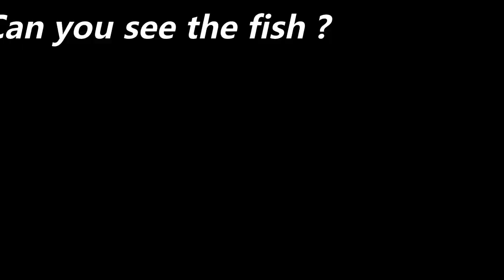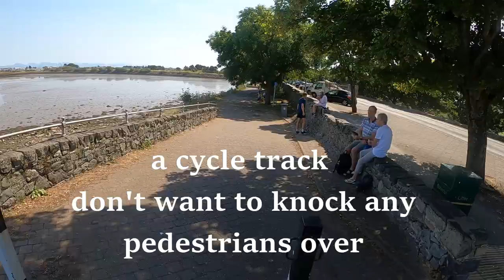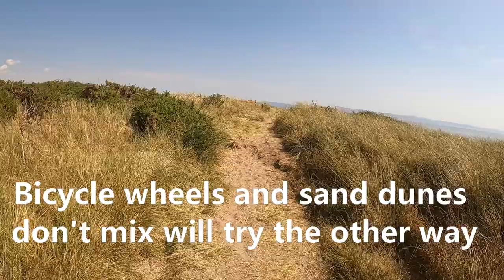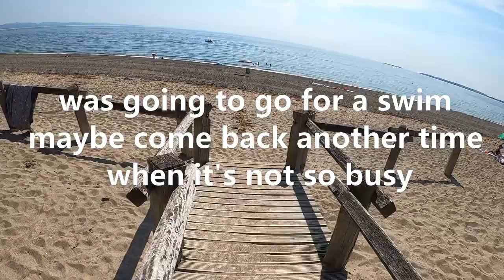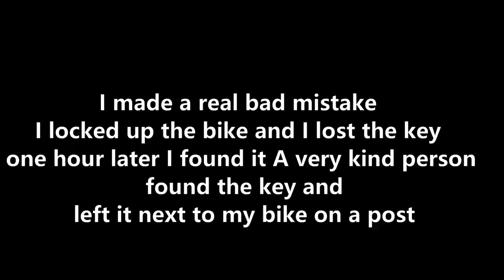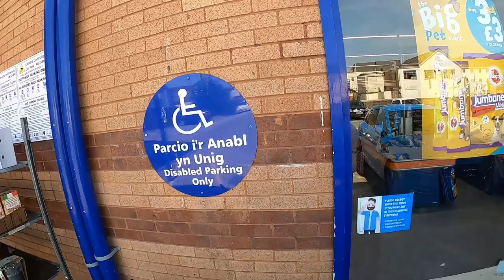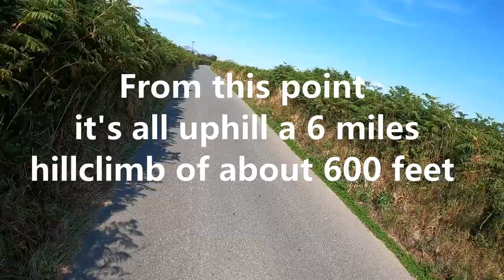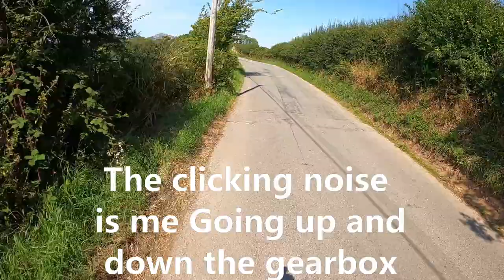Pwllheli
Bike ride to Pwllheli and home to Llithfaen